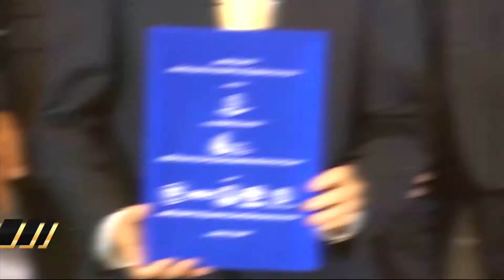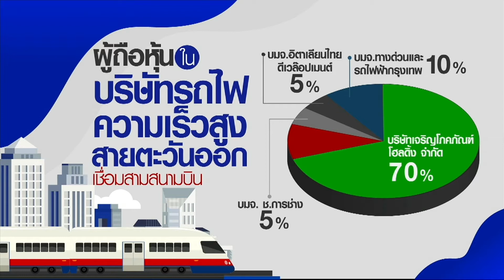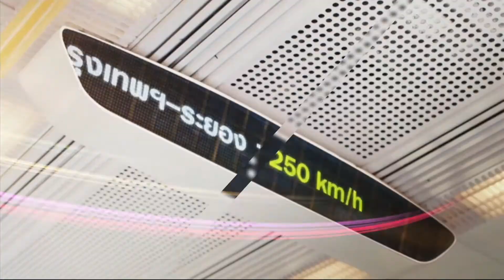เศรษฐกิจ Insight ทูต 3 ชาติ หนุนไทยแจ้งเกิดรถไฟไฮสปีดเชื่อม 3 สนามบิน 29 ต ค 62